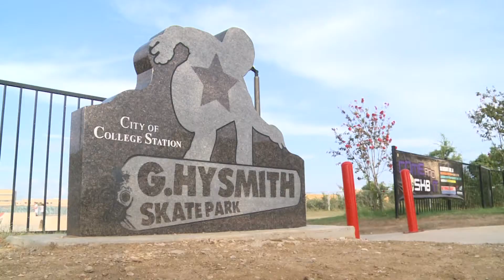MMJ Skate Park Competition